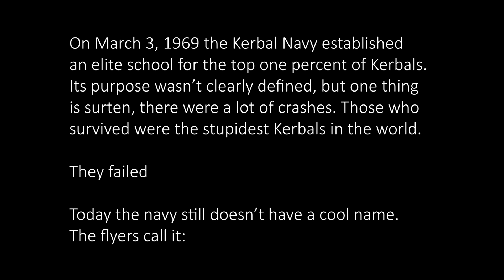Flop Gun [Kerbal Top Gun]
I don't know why, but I just wanted to do a parody of the Top Gun - Intro, so I called it Flop Gun. See it as a little bonus-episode.

And mabey I'll even do a fully fleshed mission out of it